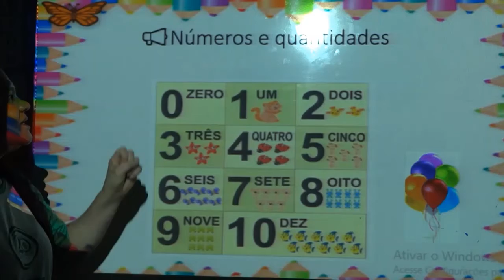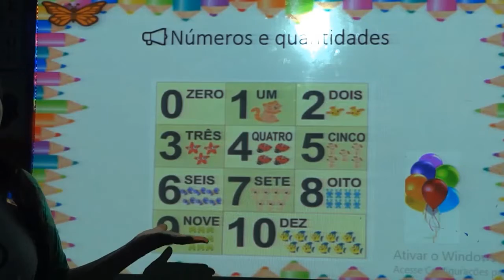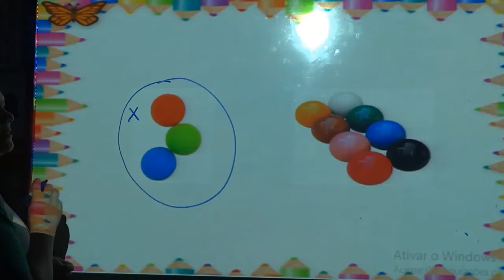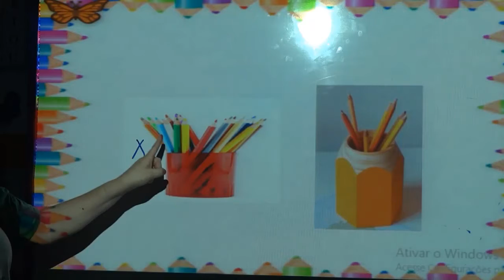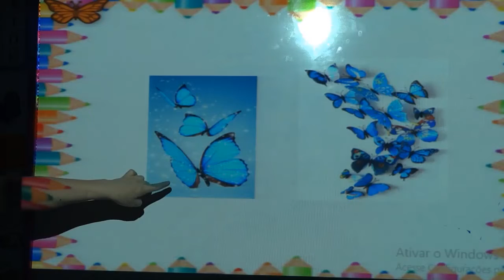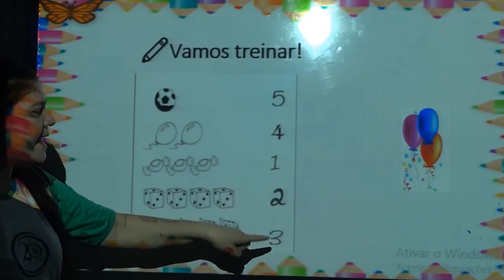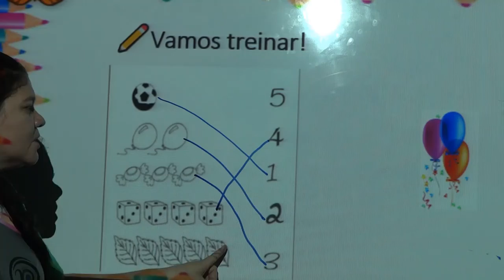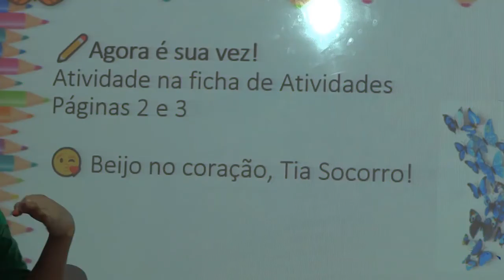INFANTIL 3 - 05/11/2020